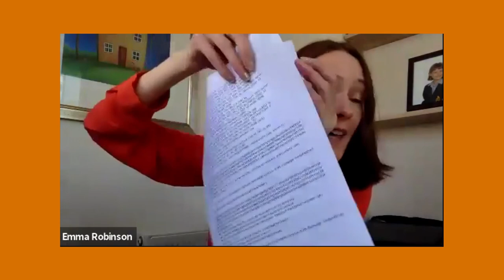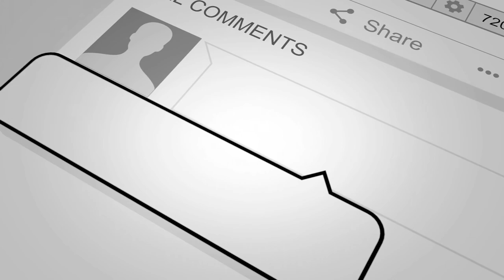Family Business Practice Value Videos: With Emma Robinson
In this week's Value Video from the Family Business Practice, Practice member Emma Robinson shares how you can protect yourself from fraud.

Value Videos are short excerpts from our ever-popular Family Business Connect sessions - please for more information.